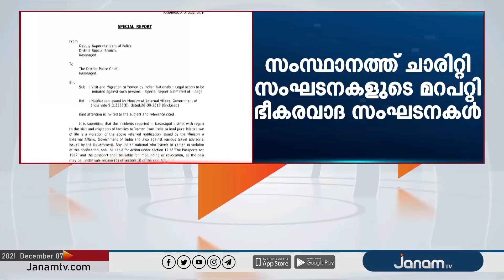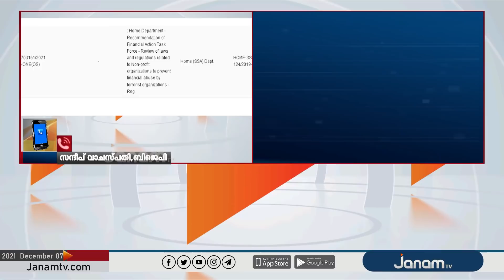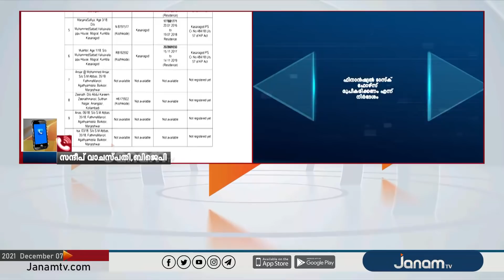ചാരിറ്റിയുടെ മറവിലെ ഭീകരത; ഇത്തരത്തിലുള്ള കള്ള നാണയങ്ങളെ പുറത്ത് കൊണ്ട് വരണം : സന്ദീപ് വചസ്പതി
NEWS ANCHOR : BINU MURALEEDARAN